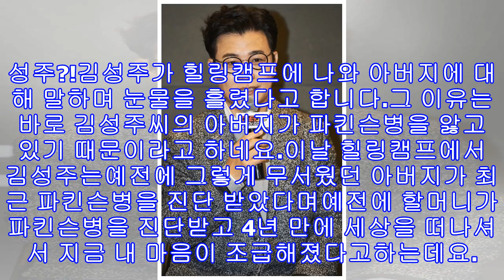'닥터고' 김성주 황반변성 원인 언급 "부친상 스트레스 사물 굴절보이는 증상" 고백